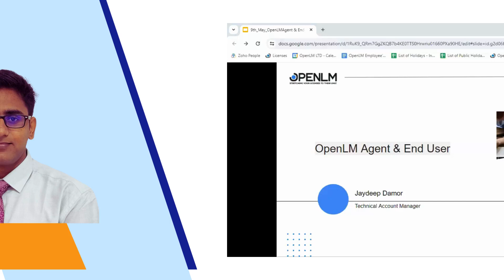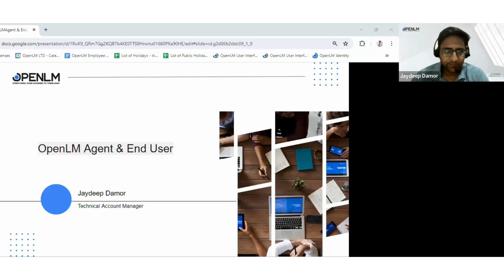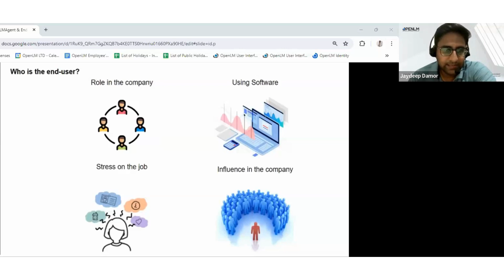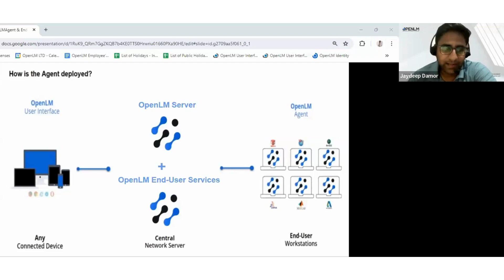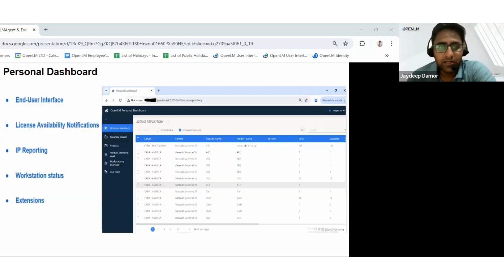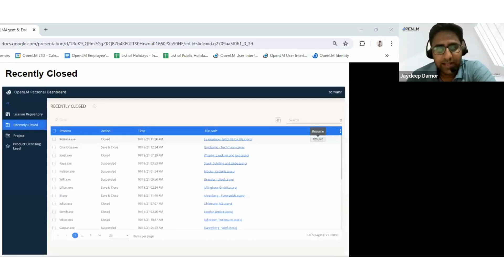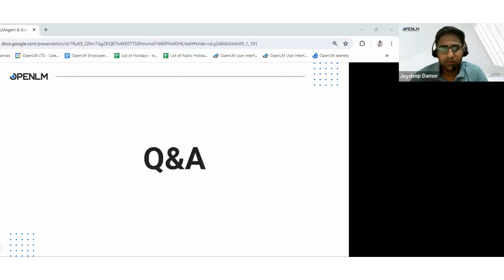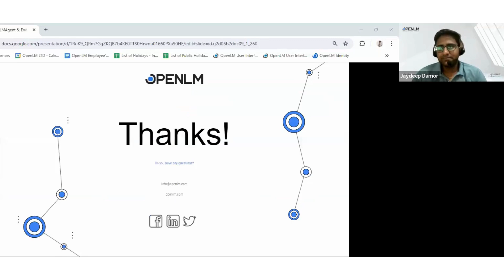Tech Talks Enhancing Communication Between OpenLM Agents and Users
Is a communication gap hindering your OpenLM deployment? Are end users confused about software licensing procedures, or are OpenLM agents overloaded with user inquiries? This webinar will bridge the communication gap and ensure a smoother OpenLM experience for everyone.

We’ll explore strategies to:

Streamline Communication: Define clear roles and communication channels for agents and end users, ensuring everyone knows who to contact and what information needs to be shared.

Empower End Users: We’ll showcase OpenLM’s self-service functionalities that allow users to easily request software, access licenses, and troubleshoot common issues, reducing the burden on agents.

Foster Clarity: We’ll provide tips for clear and concise communication, ensuring both agents and users understand processes and expectations.

Knowledge is Power: Learn how to create a centralized knowledge base within OpenLM, empowering end users to find answers independently and reducing the need for agent intervention.

Did you enjoy this video? Dive deeper with our upcoming webinars! Register for FREE and explore more on Software License Management and related subjects at

Why OpenLM?

OpenLM is your one-stop destination for smart software license management. With our software license monitoring solutions, you can efficiently control license allocation and usage across your organization. OpenLM also enables you to track underutilized licenses and release them for active users - thereby optimizing your licenses to their fullest potential and saving on future licensing expenses.